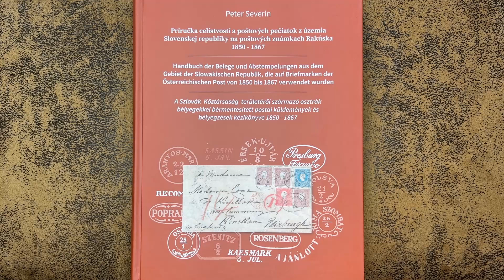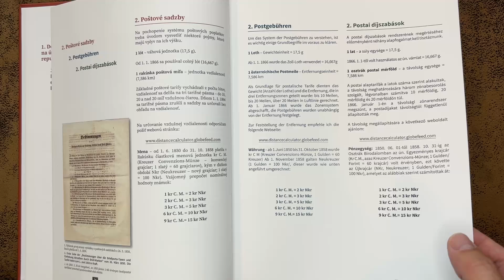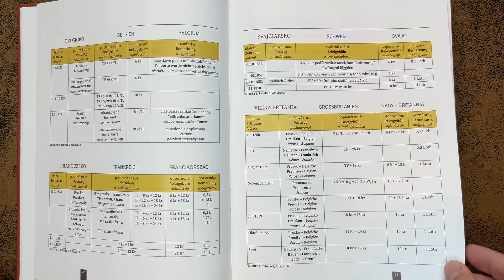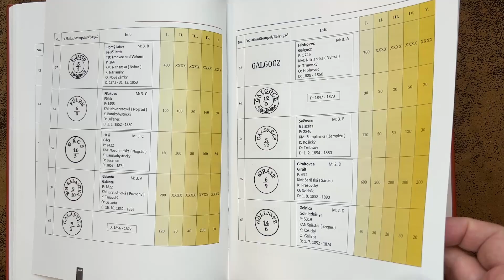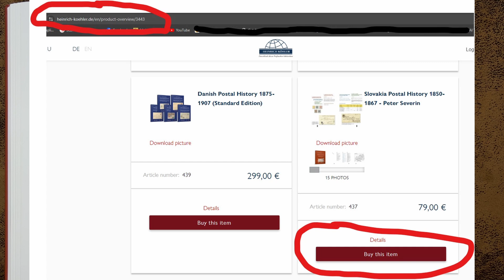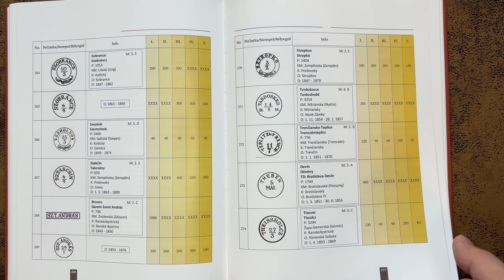Handbuch der Belege und Abstempelungen aus dem Gebiet Slowakei Radek Novak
Private Rezension des Buches "Handbuch der Belege und Abstempelungen aus dem Gebiet der Slowakischen Republik, die auf Briefmarken der Österreichischen Post von 1850 bis 1867 verwendet wurden"